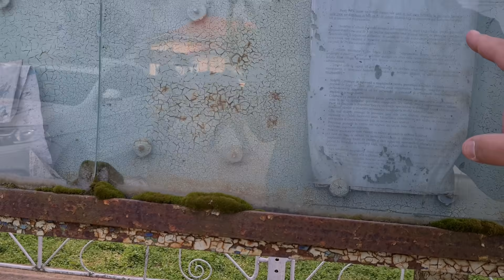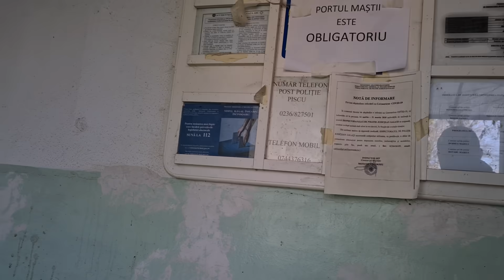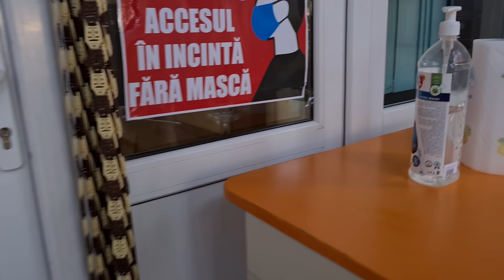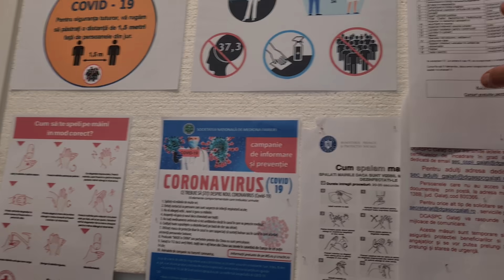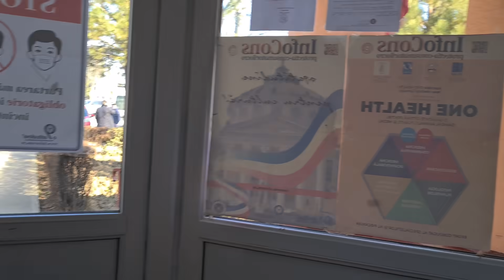Polițistul anului 2021 la Piscu! İntimidează activistul și face scăpat șoferul primăriei !